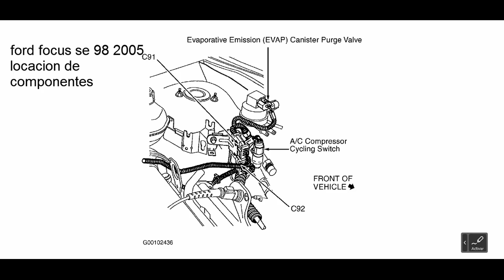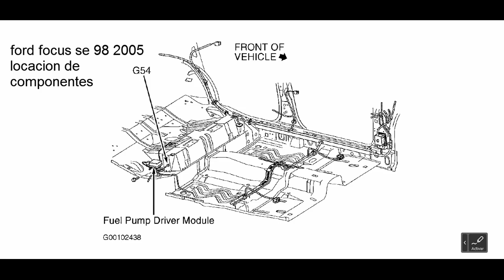ford focus SE 98 2005 locacion de componentes